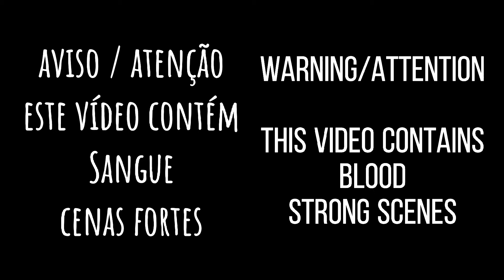Pick a flower °meme°